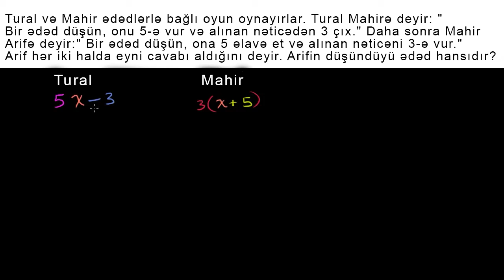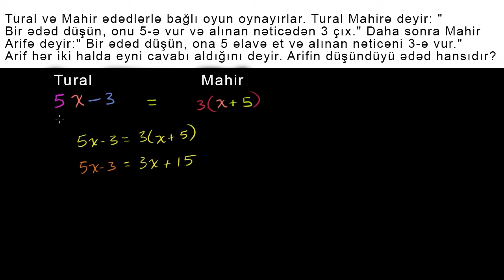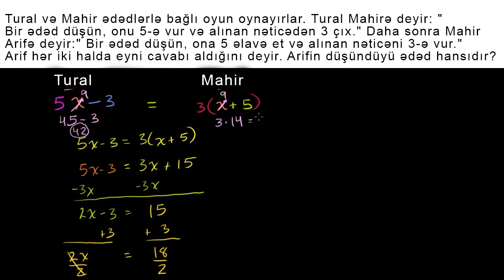Hər iki tərəfdə dəyişənləri olan tənliklər